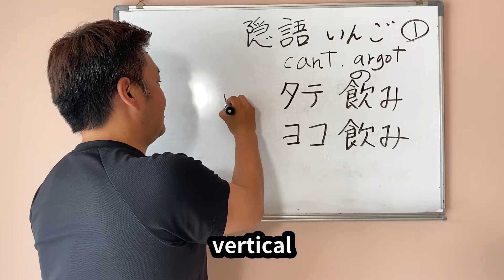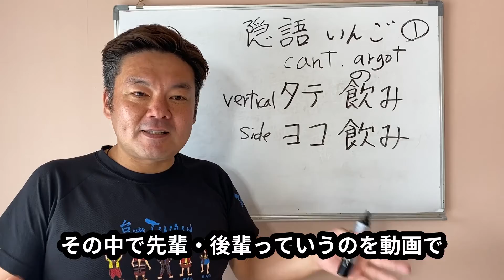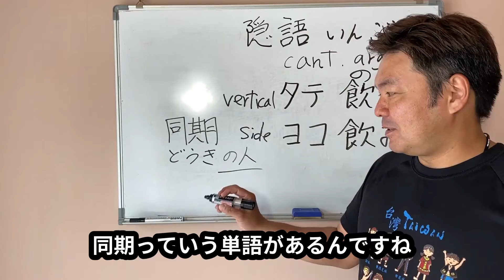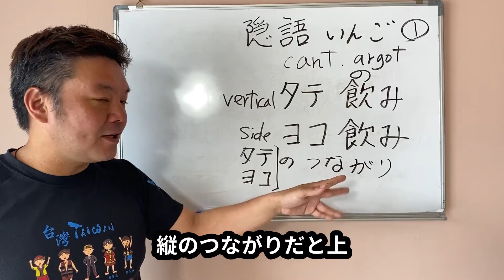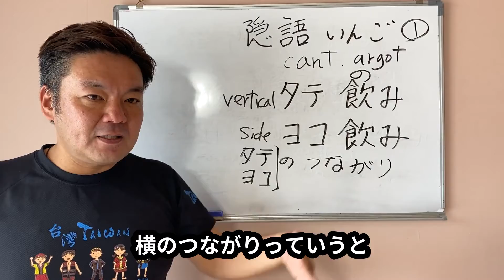（日本語字幕）隠語①分かるかな～関係者しかわからない言葉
アルバイトや会社で働くとそれぞれの隠語があるのが日本語です。
代表的な隠語を５回に分けて紹介します